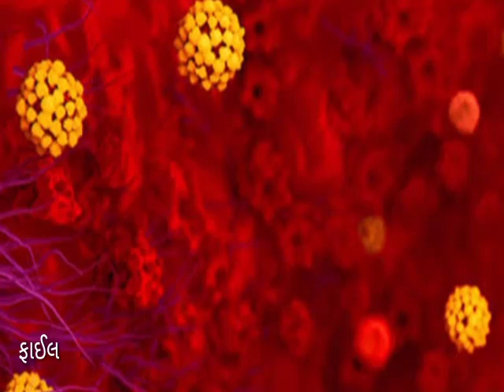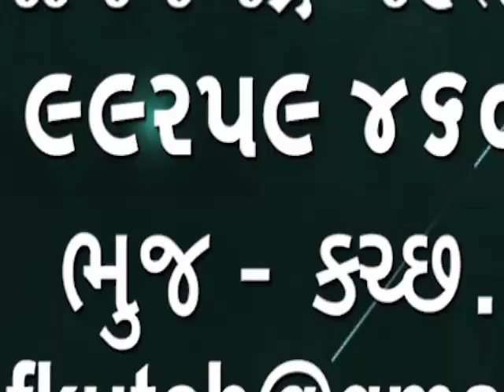આજે 28 સપ્ટેમ્બર કરછ કોરોના અપડેટ આજે અપડેટ 37 નવા પોઝિટિવ કેસ જાહેર થયા